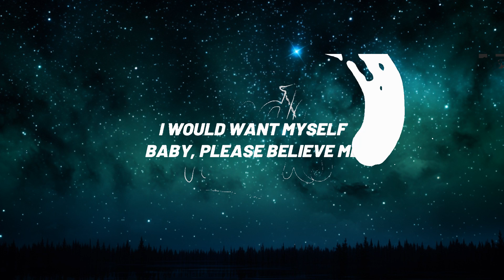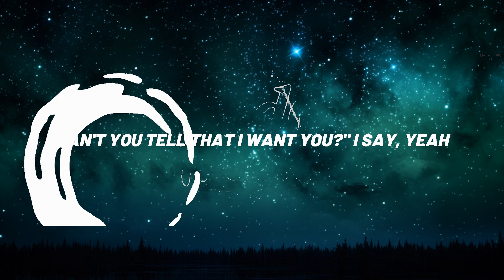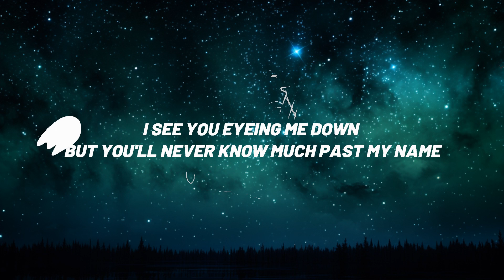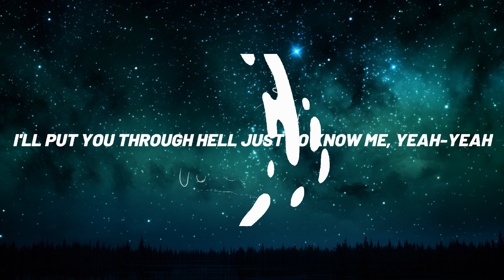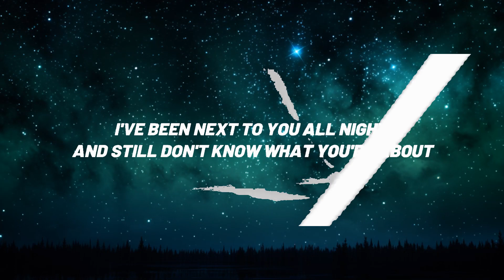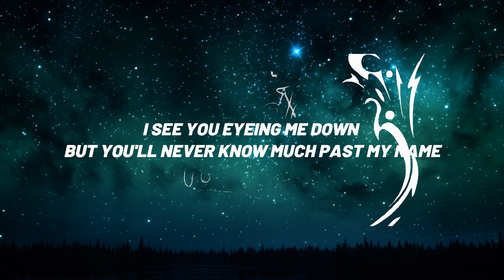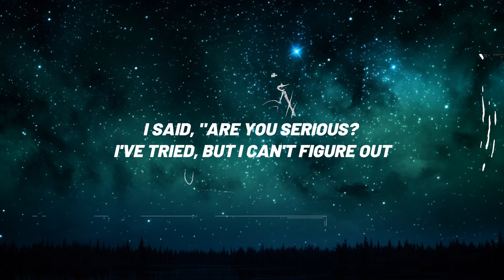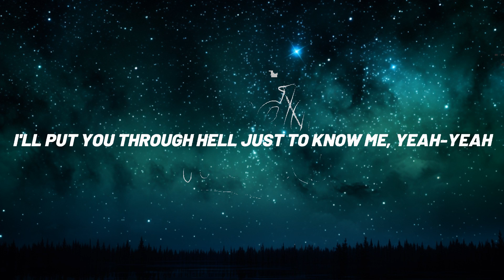[1 Hour] Tate McRae - greedy (Clean - Lyrics) | Perks 285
Tate McRae - greedy (Clean - Lyrics)